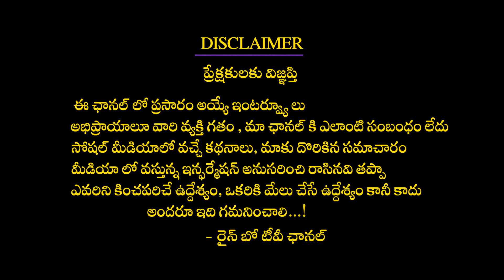డబ్బు ఏ చేత్తో తీసుకోవాలి? Lucky Hand To Take Money || Powerful MONEY MANTRA by yogitha pandu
డబ్బు ఏ చేత్తో తీసుకోవాలి? Lucky Hand To Take Money || Money Mantra by yogitha pandu